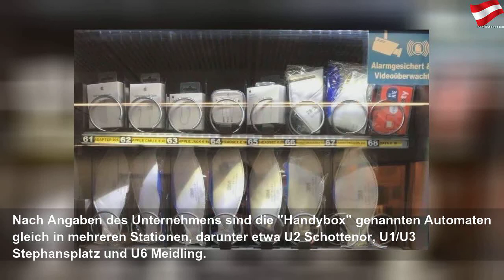Schutzmasken aus dem Automaten jetzt auch in Wien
Donnerstag, 2. April 2020
Schutzmasken aus dem Automaten jetzt auch in Wien | fdsfsdf sfdsf
Schutzmasken sind aus dem Alltag nun kaum mehr wegzudenken, doch wo bekommt man noch welche? Die unverhoffte Antwort: in Automaten in den Wiener U-Bahn-Stationen.